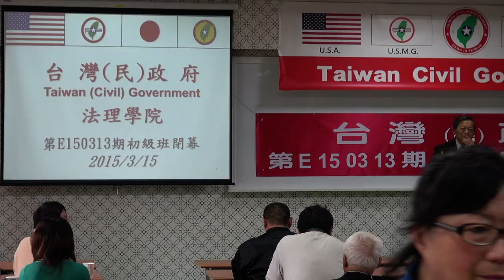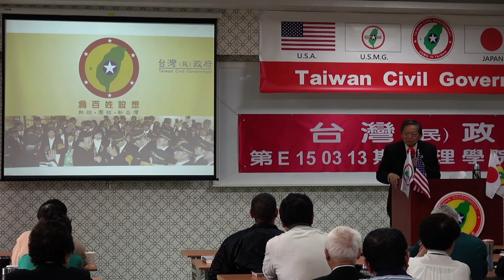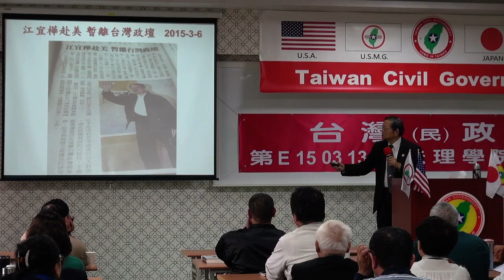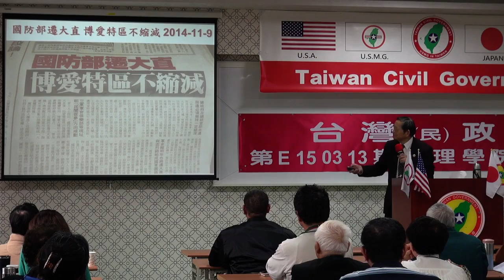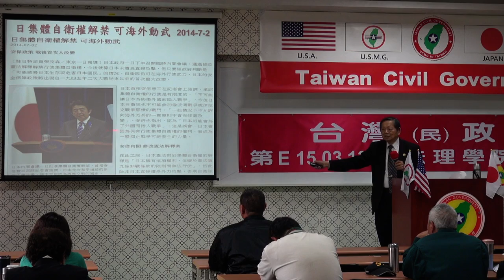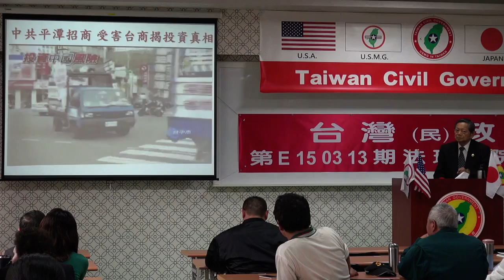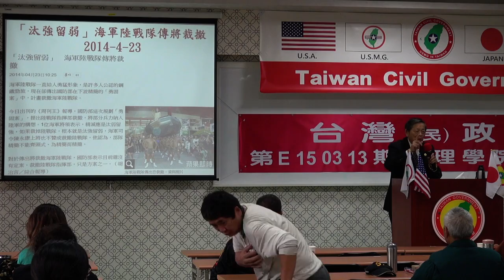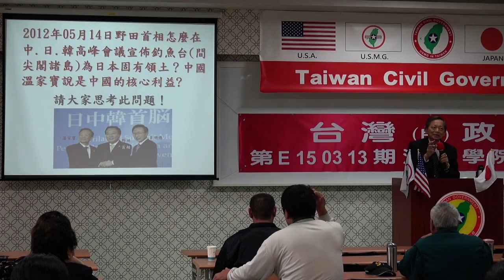150315-10-閉幕詞-張文彥-台灣民政府第E150313期法理學院初級班